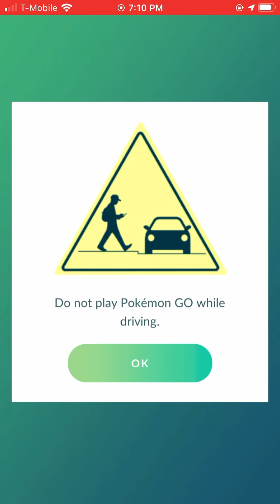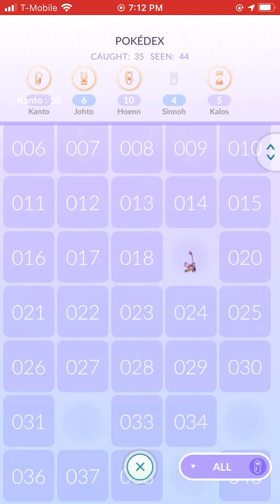Pokémon Go Walkthrough Gameplay Captures Upgrading Charmander Daily Box Battles iOS iPhone SE 2021